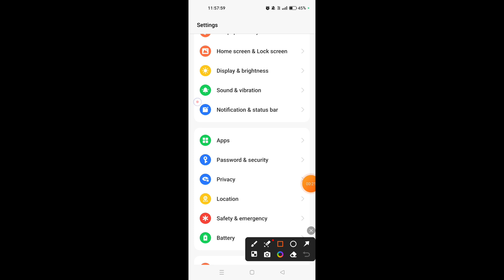How to show net speed in Realme 12 Pro+ 5G || Realme 12 Pro+ 5G me net speed kaise show kare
Hello dosto, aaj maine is video me bataya hai ki Realme 12 Pro+ 5G me net speed kaise show kare, dosto Realme 12 Pro+ 5G me net speed show karna bahut hi aasan hai. Agar aap bhi janna chahate hain ki Realme 12 Pro+ 5G me net speed kaise enable kare to is video ko pura dekhiyega, thanks friends.

Hello friends, in this video, I've explained how to show net speed on Realme 12 Pro+ 5G. Displaying net speed on Realme 12 Pro+ 5G is very easy. If you want to know how to enable net speed on Realme 12 Pro+ 5G, be sure to watch this entire video. Thanks, friends.

How to show net speed in Realme 12 Pro+ 5G
Realme 12 Pro+ 5G me net speed kaise show kare
How to show net speed on Realme 12 Pro+ 5G
How to enable net speed in Realme 12 Pro+ 5G
How to on net speed in Realme 12 Pro+ 5G
Realme 12 Pro+ 5G me net speed kaise show karte hain
Realme 12 Pro+ 5G me net speed kaise enable kare
Realme 12 Pro+ 5G me net speed kaise on kare
Realme 12 Pro+ 5G net speed
Realme 12 Pro+ 5G
Net speed